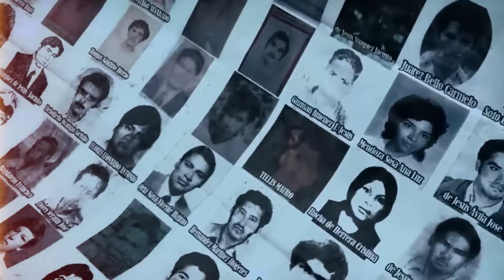Die Brutalsten Foltermethoden Der Mexikanischen Kartelle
Der Ermittler berichtet über die Welt des Verbrechens, der Mafia und der Gefängnisse.

Geschäftsanfragen
Für geschäftliche Anfragen, kontaktieren Sie uns bitte.